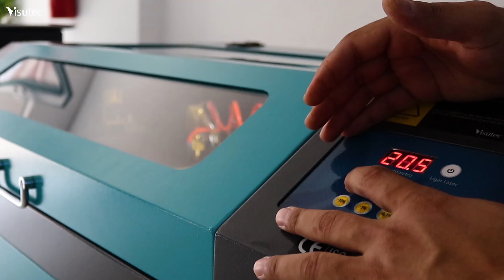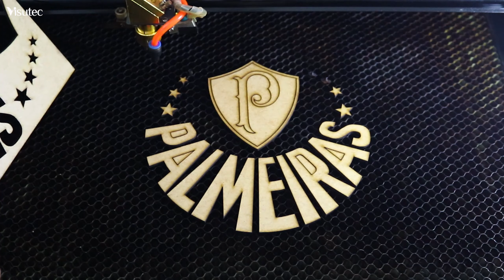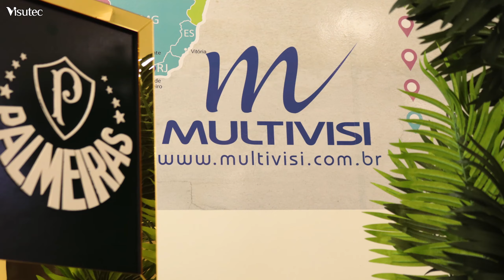Visutec | Router VS6040 | Como fazer quadro do Palmeiras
_________________________________________________________________________________________________________________________________________________________________________________________________________ Você está buscando uma oportunidade para abrir seu próprio negócio? Explore o segmente de quadro decorativos com sua máquina de corte a laser. Dê o play no vídeo e aproveite o insight!

Disponibilizamos 3 projetos para você! Clique aqui e confira

Conheça nossos showrooms e veja de pertinho esse equipamento em ação